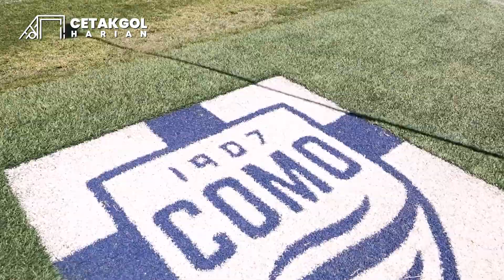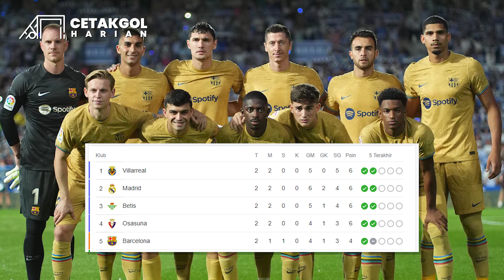Mendy Sok-sokan Mau Gocek Malah Bikin DIbantai 🤣 Setelah Dapat Casemiro MU Mau Buang McTominay 😱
1. Real Madrid nggak akan halangi pemain untuk pergi
2. Christian Pulisic tolak bergabung ke MU
3. Casemiro sukses jalani tes medis di Manchester United
4. Scott McTominay berpeluang akan didepak
5. Marco Asensio ditawarkan ke Liverpool
6. AC Milan bermain imbang lawan Atalanta 1-1
7. PSG menang telak atas LOSC Lille 1-7
8. Barcelona berpeluang lepas Pique dan Busquets
9. Alasan Fabregas mau bergabung ke Como
10.Jorge Mendes tawar Ronaldo ke Marseille tapi ditolak
11. Leeds United bantai Chelsea 3-0
12. Blunder menghibur Edouard Mendy
13. Kemenangan pertama Leeds atas Chelsea dalam 20 tahun
14. Newcastle United tahan Imbang Manchester City
15. Statistik apik Kieran Trippier
16. West Ham United takluk atas Brighton 0-2
17. Bayern Munchen bantai Bochum 0-7
18. Atletico Madrid takluk atas Villarreal 0-2
19. Barcelona bantai Real Sociedad 1-4
20. Antony ingin pindah ke Manchester United
21. Real Madrid inar Bruno Guimarães
22. PSG batal rekrut Bernardo Silva
23. Thomas Tuchel frustasi rekrut Koulibaly
24. PSSI akan bina 18 wasit bermasalah di Liga 1
25. Real Madrid akan beri perpisahan manis untuk Casemiro
26. Thomas Tuchel keluhkan perjalanan naik Bus